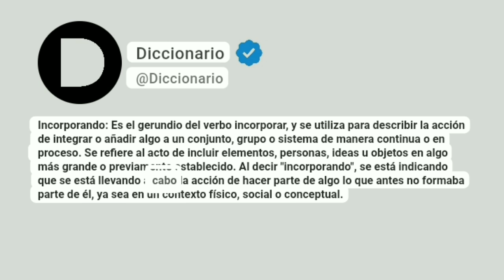Incorporando Significado En Español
Incorporando: Es el gerundio del verbo incorporar, y se utiliza para describir la acción de integrar o añadir algo a un conjunto, grupo o sistema de manera continua o en proceso. Se refiere al acto de incluir elementos, personas, ideas u objetos en algo más grande o previamente establecido. Al decir "incorporando", se está indicando que se está llevando a cabo la acción de hacer parte de algo lo que antes no formaba parte de él, ya sea en un contexto físico, social o conceptual.